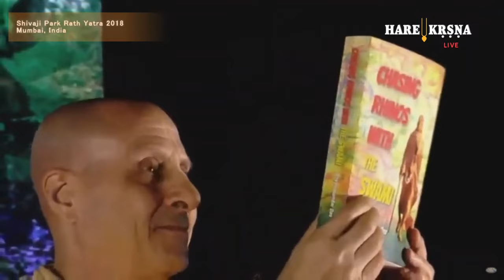Radhanath Swami at Shivaji Park Ratha Yatra 2018 - Day 1, Hare KRSNA television live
Schedule for Shivaji Park Rath yatra 2018:

06th January Program Schedule :
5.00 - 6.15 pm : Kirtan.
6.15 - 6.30 pm : Kathak dance by Krishnayan group.
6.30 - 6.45 pm : Presentation & display of Asanas by Yoga teacher.
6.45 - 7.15 pm : Odissi dance by Vaishnovi Kalakshetra.
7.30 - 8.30 pm : HH Radhanath Swami Maharaj Lecture.
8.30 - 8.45 pm : Launch of Shyamsunder Pr's book.
8.45 pm onwards : Kirtan.